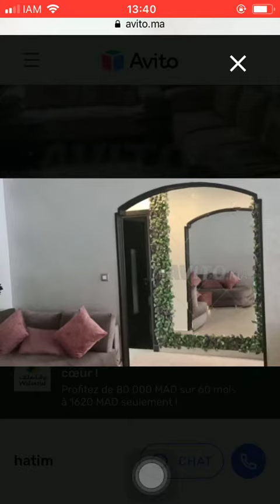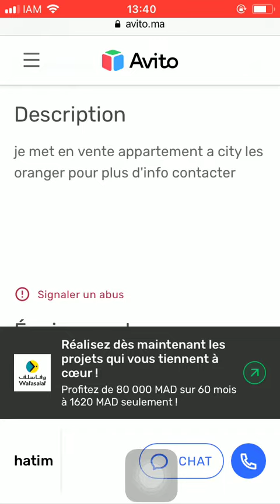House for sale Rabat #906, Huis te koop Rabat, Maison à vendre